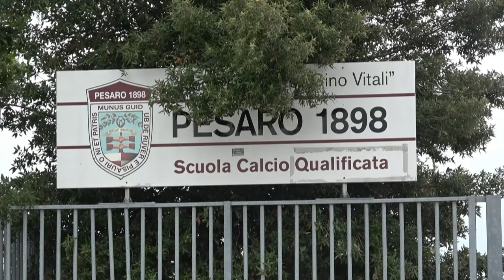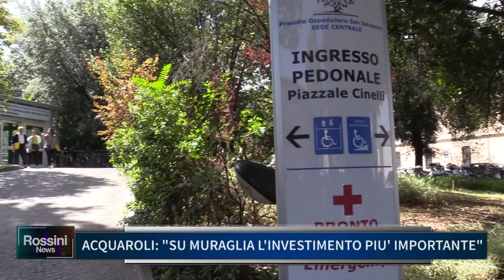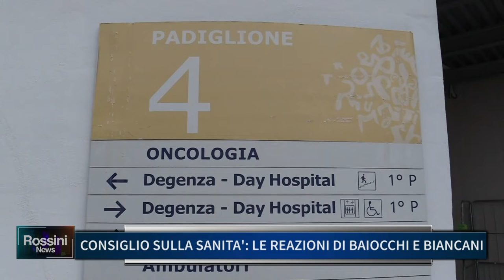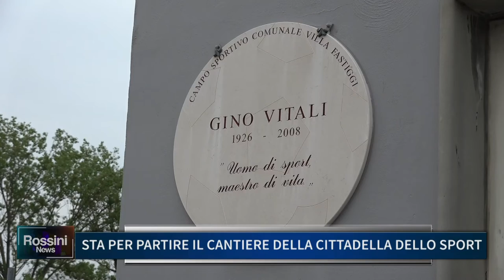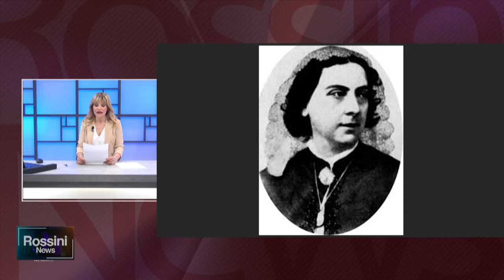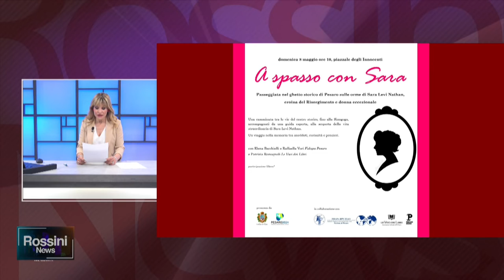ROSSINI NEWS 5 MAGGIO 2022